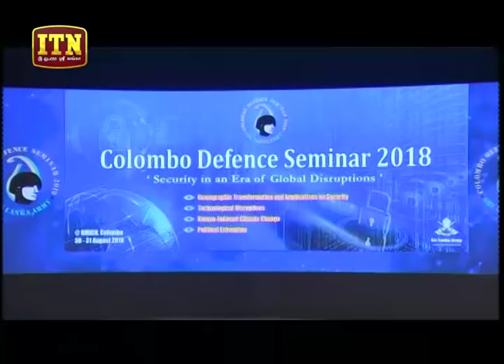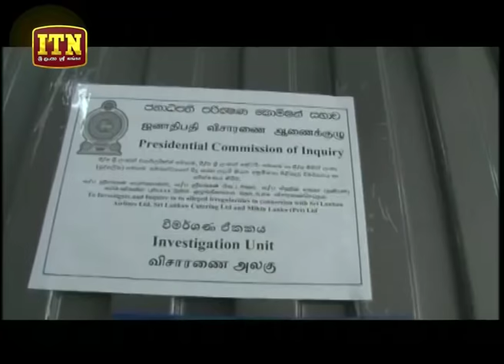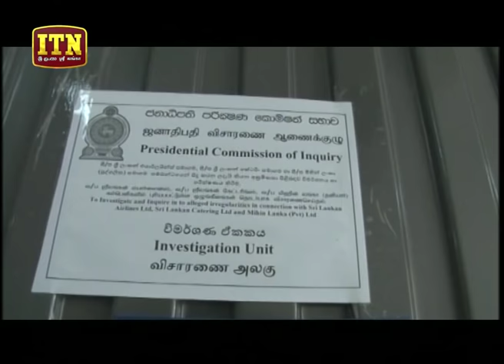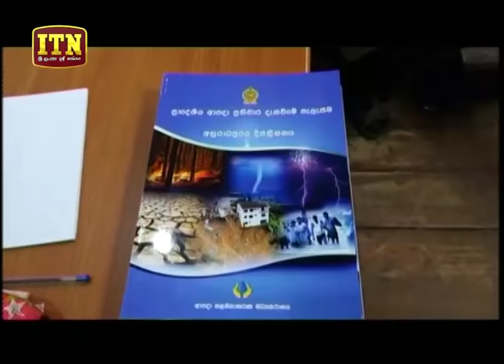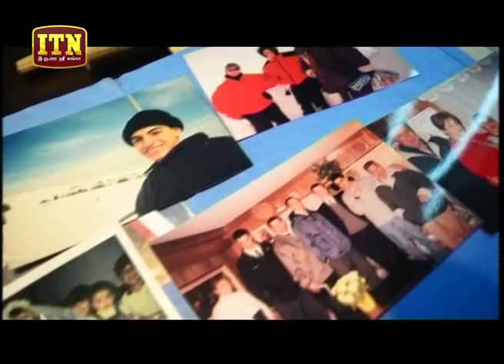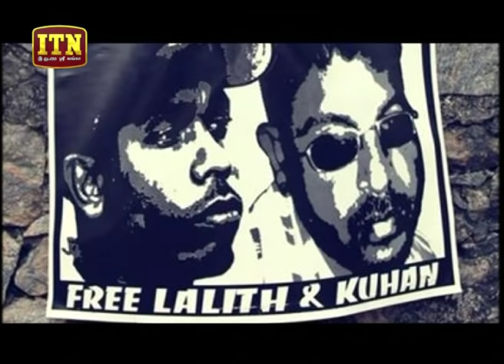ITN News 2018-08-30 | 06.30 PM